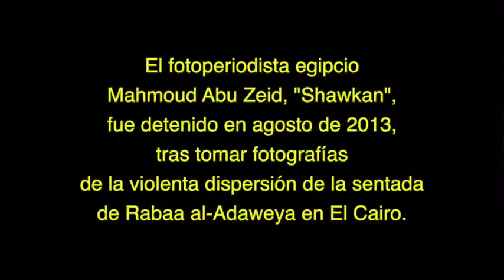Shawkan podría ser condenado a muerte por tomar fotografías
El 9 de mayo, Shawkan cumple 1.000 días en la cárcel. ¿Su delito? tomar fotografías. FIRMA y pide su libertad